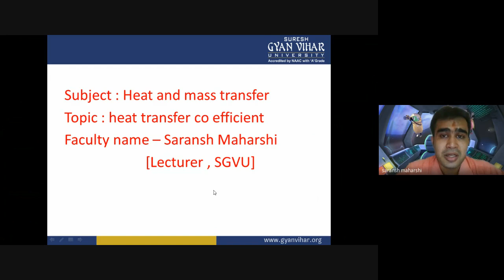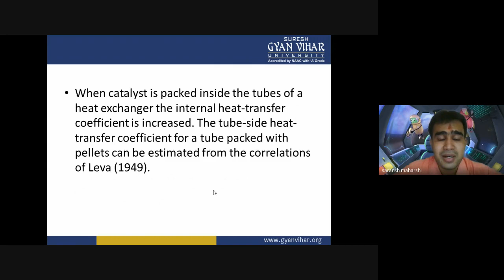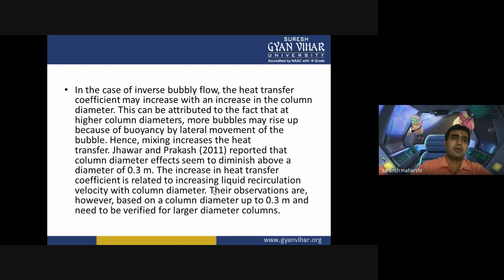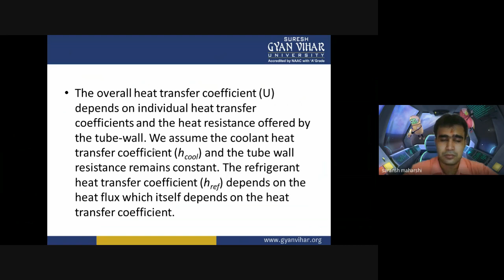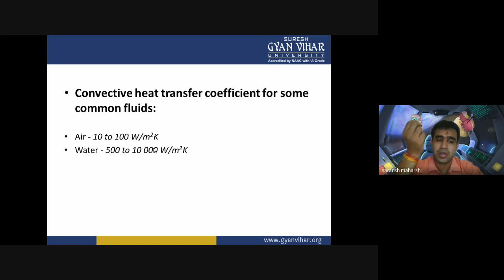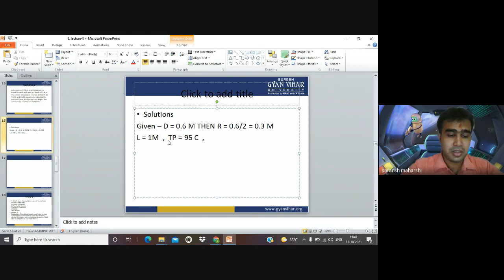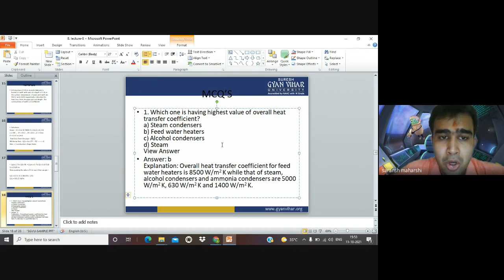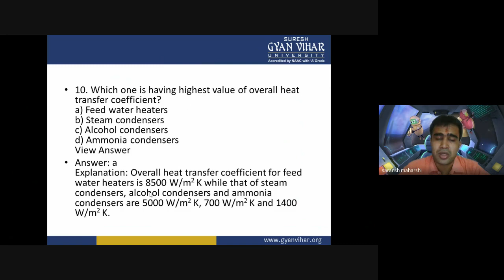air suspension system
Faculty Name - Saransh Maharshi